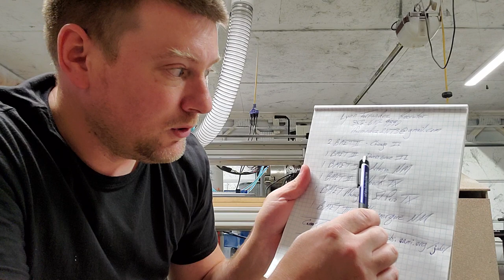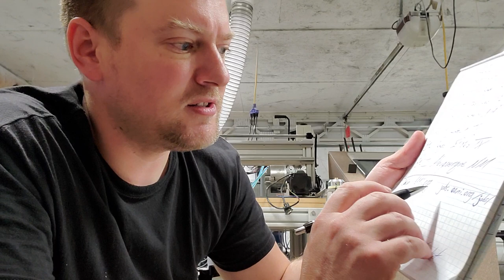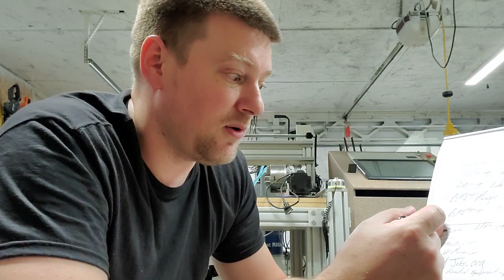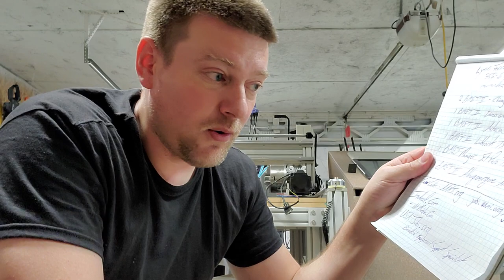JOB Listings and Looking For Jobs!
I just want to cover some current open positions (August 2020) and go over the Job search process.